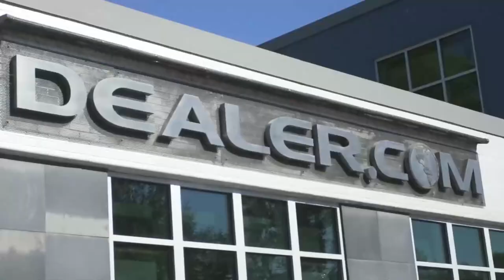Vermont's Economic Engine: Chittenden County | Hillside at O'Brien Farm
Chittenden County, Vermont, is the economic engine of Vermont while excuding New England charm and natural beauty. Its economic heart pulses with diverse industries, from tech to healthcare, fueled by stalwarts like UVM Medical Center and global tech companies. Chittenden County is also home to the University of Vermont, Champlain College, Saint Michaels College and the Community College of Vermont.

Nestled amidst rolling hills and tranquil lakes, this county boasts an aura of serene sophistication. Burlington, its vibrant hub, offers a harmonious blend of historic architecture, modern amenities, and a bustling arts scene. A culinary haven where farm-to-table delights flourish. Locally sourced ingredients inspire a thriving food scene, with eclectic eateries, bustling markets, and a deep-rooted commitment to sustainability. Taste innovation and tradition in every bite.

00:00 Chittenden County Intro
00:06 Major Employers & Colleges
00:20 Recreation
00:31 Hillside at O'Brien Farm Neighborhood